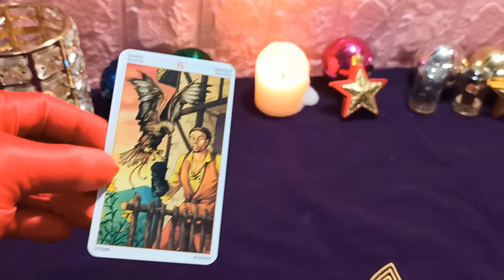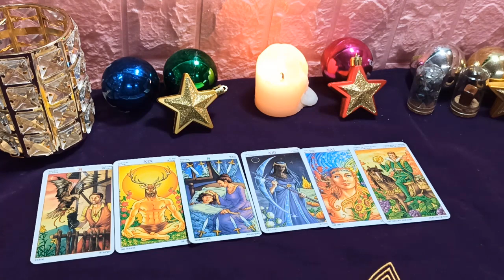Leo 26 de febrero 2020: No creer la verdad solo hará las cosas más confusas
Los Leo deben saber cómo ayudar a quienes los rodean, especialmente en el trabajo. No solo debe completar bien su trabajo, sino que también debe saber cómo ayudar a las personas a mejorar el progreso del trabajo. En cuanto a la salud, debe prestar atención a las enfermedades dermatológicas